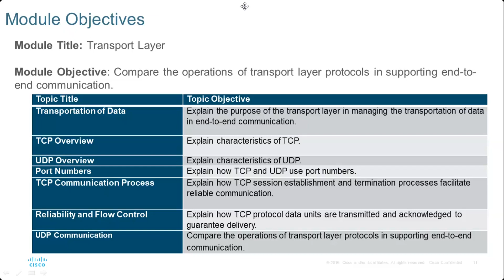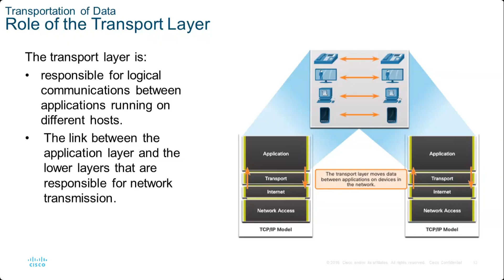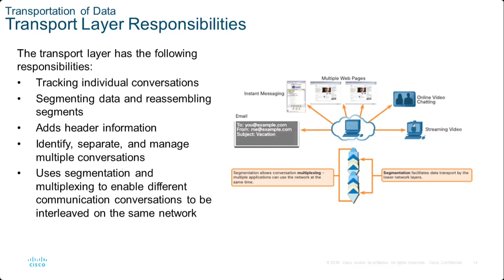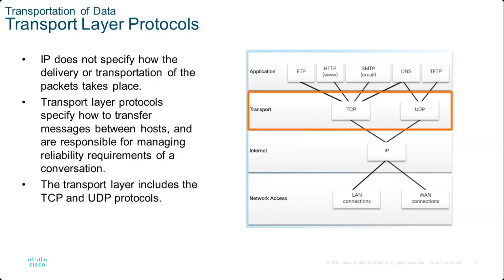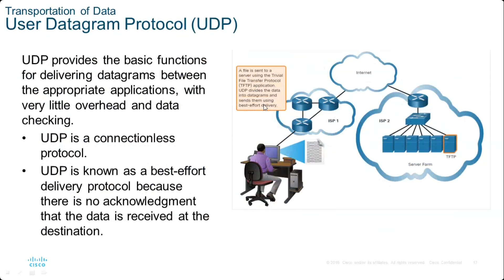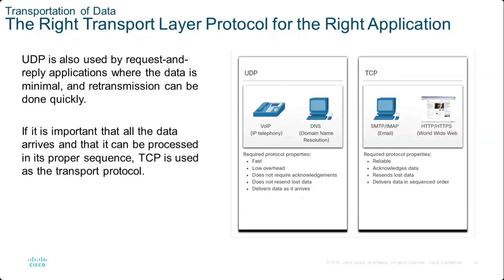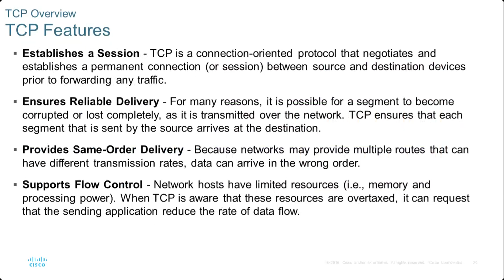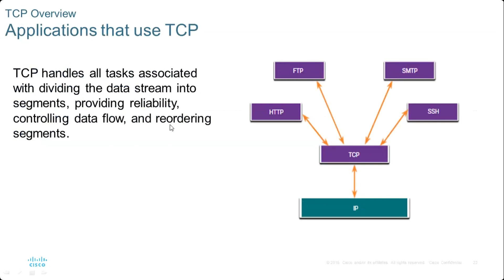Lecture 40: CCNA 1: (Modules 14 - 15): Network Application Communications | Transportation of Data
تتضمن محاضرة عن اعداد الراوتر Transport Layer  ضمن مبادرة اكاديمية الشبكات سيسكو العالمية في جامعة تكريت لطلبة علوم الحاسوب والرياضيات عام 2024. وهي ضمن المسؤولية الاجتماعية التي تقيمها اكاديميتنا لتقليل الفجوة بين الجامعات وسوق العمل. وهي ضمن كورس التهيئة لشهادة CCNA V7

The meeting discussed the role of the transport layer in facilitating communication between applications on different hosts and enabling simultaneous network usage.

The transport layer protocol supports end-to-end communication and manages the transportation of data.
The transport layer is responsible for logical communication between applications running on different hosts.
Segmentation and multiplexing allow multiple applications to use the network simultaneously.